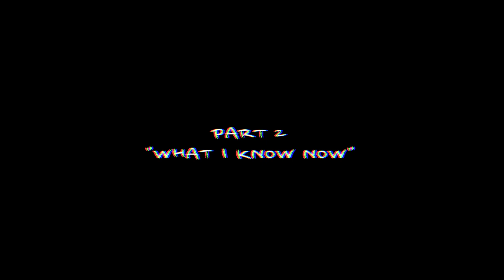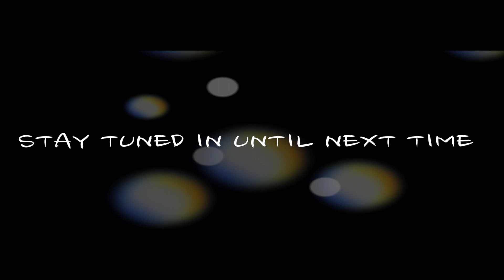Partee What I know Now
PARTEE-ENTERPRISES CEO OF BILLIONAIRE DYNASTY MUSIC GROUP & WYTEMUSIC RECORDS PRESENT PART 2 OF THE MOVIETAPE STRATEGY OF THE CROWN